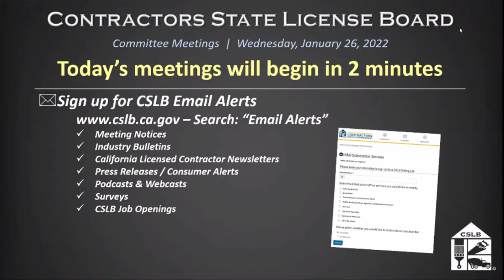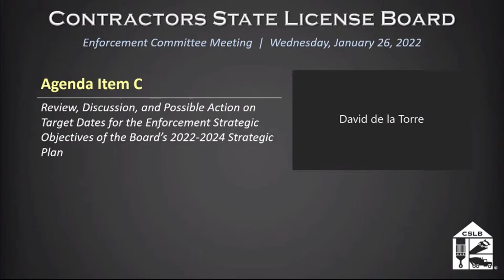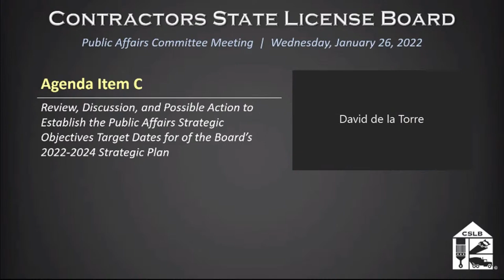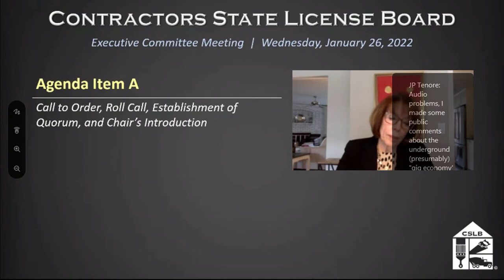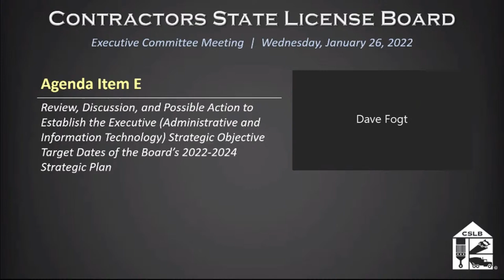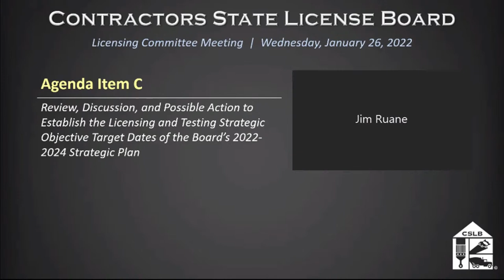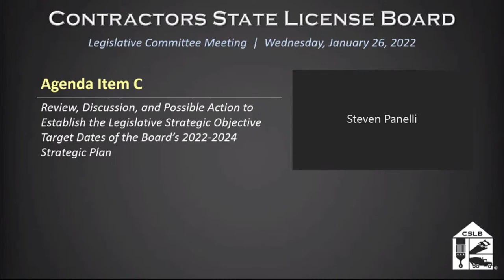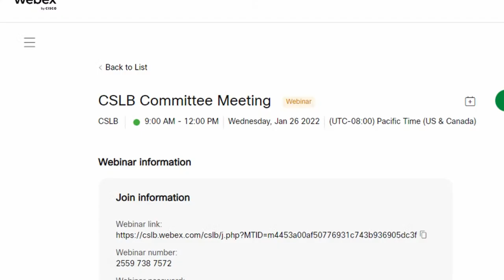CSLB Enforcement, Public Affairs, Executive, Licensing and Legislative Committee Meetings 1/26/22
MEETING AGENDA

ENFORCEMENT COMMITTEE MEETING AGENDA (9:00 a.m. – 10:00 a.m.)
Enforcement Committee Members: Rodney Cobos, Chair / David De La Torre / Don Giarratano / Diana
Love / Michael Mark / Cindi Rich
A. Call to Order, Roll Call, Establishment of Quorum, and Chair’s Introduction
B. Public Comment Session for Items Not on the Agenda and Future Agenda Item
Requests (Note: Individuals may appear before the board to discuss items not on the agenda; however,
CSLB’s board can neither discuss nor take official action on these items at the time of the same meeting
(Government Code sections 11125, 11125.7(a)).
C. Review, Discussion, and Possible Action on Target Dates for the Enforcement Strategic
Objectives of the Board’s 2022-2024 Strategic Plan
D. Adjournment
PUBLIC AFFAIRS COMMITTEE MEETING AGENDA (9:00 a.m. – 10:00 a.m.)
Public Affairs Committee Members: Michael Mark, Chair / Rodney Cobos / David De La Torre / Don
Giarratano / Diana Love / Cindi Rich
C. Review, Discussion, and Possible Action to Establish the Public Affairs Strategic
Objectives Target Dates for of the Board’s 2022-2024 Strategic Plan
D. Adjournment
EXECUTIVE COMMITTEE MEETING AGENDA (10:00 a.m. – 12:00 p.m.)
Executive Committee Members: Susan Granzella, Chair / Mary Teichert, Vice Chair / Diana Love
Secretary / David De La Torre, Past Chair
C. Recognition – May Include Oral Presentations Commemorating Board Staff
D. Review, Discussion, and Possible Action to Amend the Board Member Procedure
Manual
E. Review, Discussion, and Possible Action to Establish the Executive (Administrative and
Information Technology) Strategic Objective Target Dates of the Board’s 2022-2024
Strategic Plan
F. Adjournment
LICENSING COMMITTEE MEETING AGENDA (10:00 a.m. – 12:00 p.m.)
Licensing Committee Members: Miguel Galarza, Chair / Frank Altamura, Jr. / Steve Panelli / Jim Ruane /
Johnny Simpson / Mary Teichert
C. Review, Discussion, and Possible Action to Establish the Licensing and Testing
Strategic Objective Target Dates of the Board’s 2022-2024 Strategic Plan
D. Adjournment
LEGISLATIVE COMMITTEE MEETING AGENDA (10:00 a.m. – 12:00 p.m. or until
the close of business)
Legislative Committee Members: Jim Ruane, Chair / Frank Altamura, Jr. / Miguel Galarza / Steve Panelli /
C. Review, Discussion, and Possible Action to Establish the Legislative Strategic Objective
Target Dates of the Board’s 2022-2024 Strategic Plan
D. Review, Discussion, and Possible Action by the Committee on the Appropriate Specialty
Contractor License Classification to Install, Modify, and Repair Battery Energy Storage
Systems
a. Regulatory Rulemaking Process Overview by Department of Consumer Affairs
Legal Counsel
b. Update on Stakeholder Meetings
c. Review, Discussion, and Possible Action on Regulatory Concept Presented to
the Committee as an Alternative to the Concept Presented to the Board at the
November 29, 2021 Meeting
a. SB 216 (Dodd) Contractors: Workers’ Compensation Insurance: Mandatory
Coverage
b. Legislative Proposal that would Increase Administrative Civil Penalties for
Licensee Failure to Comply with Building Permit Requirements

F. Adjournment